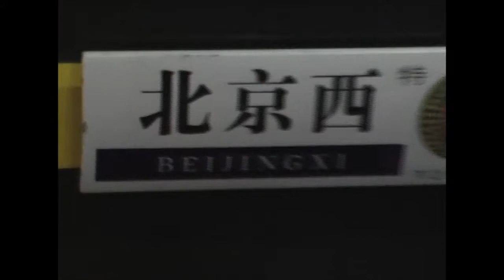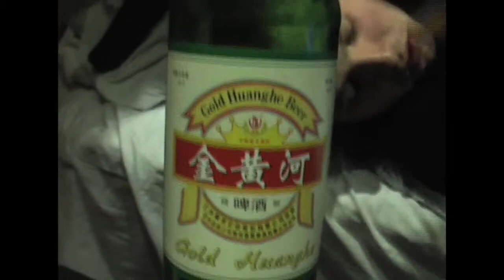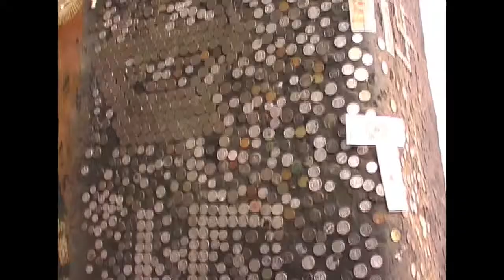The Wrong Way Round - Part 4 - Tibet & The Himalayas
Moving South through China, we team up with an Aussie called Lachlan, to make our way by train, over the perma-frost to the Himalayas and Lhasa, Tibet.
Here we meet up with our driver to move towards Mt Everest and the every growing heights of the mountains. Yaks, Goats and serious lack of Oxygen make for an interesting time at the highest base camp in the world!